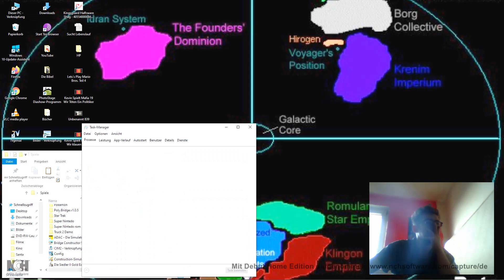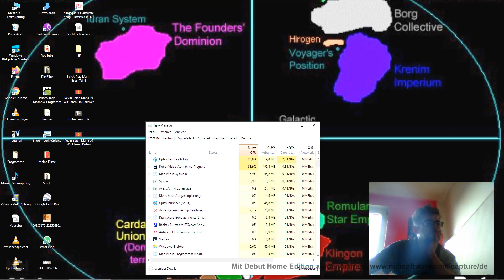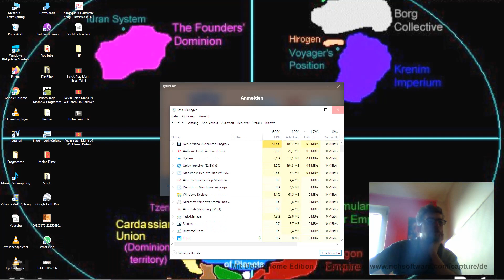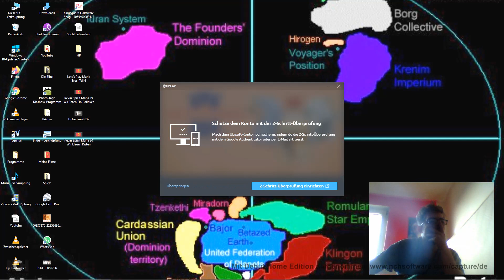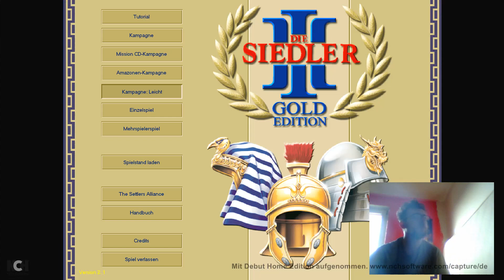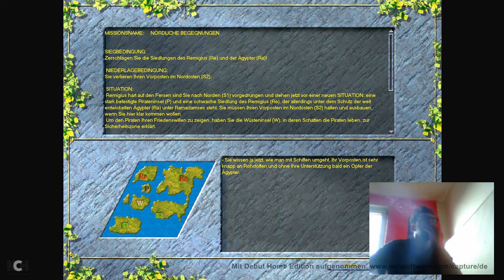Let´s Play Die Siedler 3 Teil 4